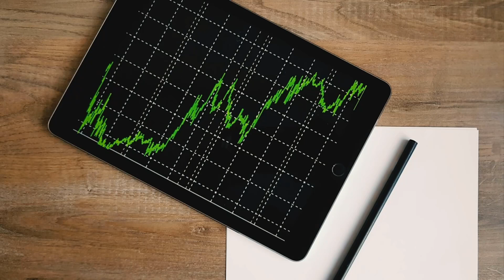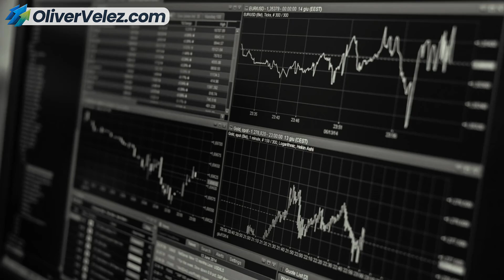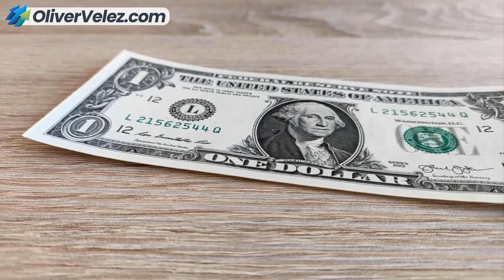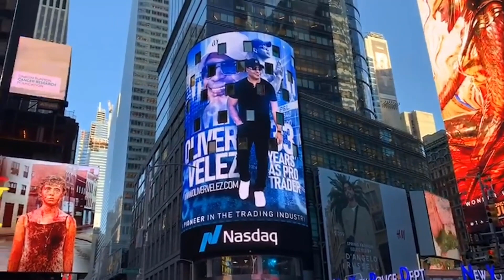Seu Contratempo Número Um No Trading E Como Resolver Isso